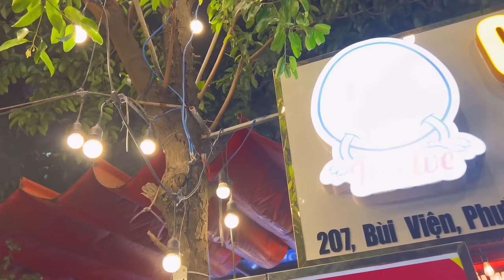First Time In Vietnam- Stevie Hoang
Vietnam was so much fun. Here's A full Video of What happened on my trip:)